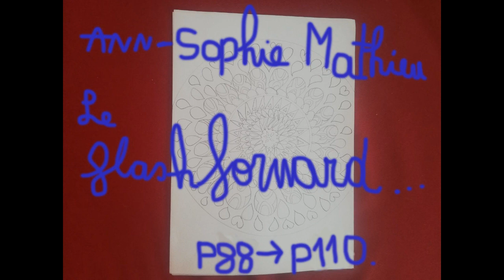"Le flashforward : figure de la conscience historique" (p88 à p110 fin)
Dans cette vidéo, je poursuis la lecture de mon travail de fin d'études intitulé "Le flashforward : figure de la conscience historique". Il s'agit de la dernière partie qui se terminera par la question mainte fois reprise qui est la suivante : "Le cinéma rendra-t-il un jour à la vie ses projets ou persistera-t-il à en faire des rêves que seul lui est à même de réaliser?"